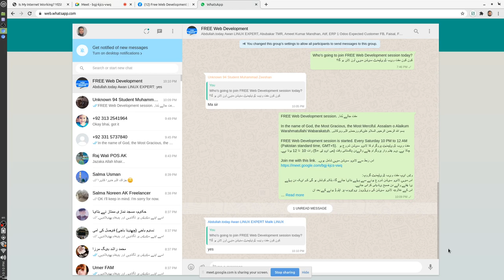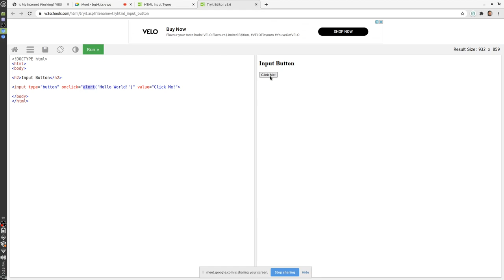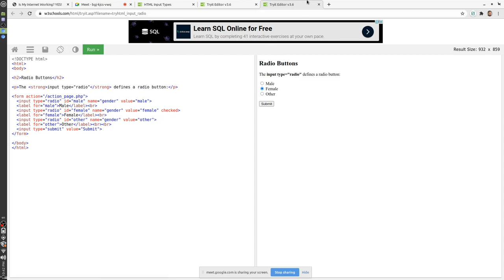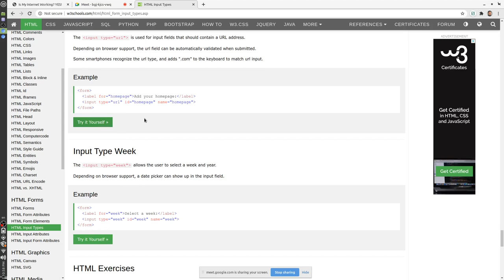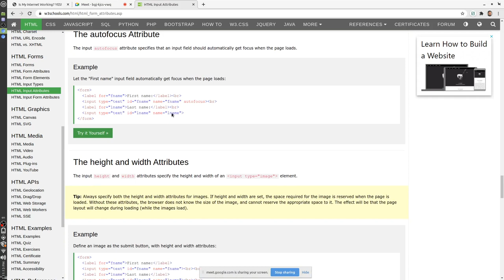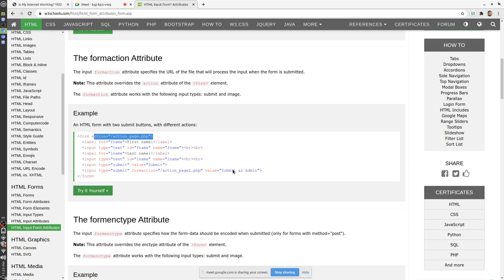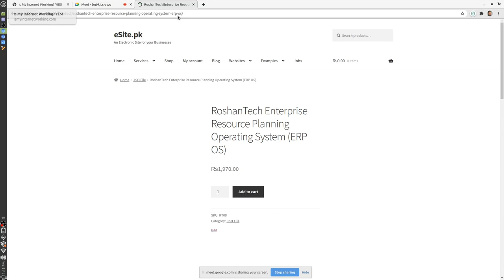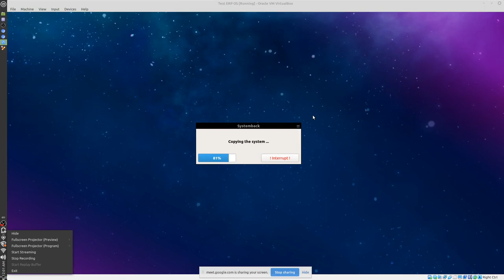31-Oct-20 FREE Web Development session مفت جالے بُننا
In the name of God, the Most Gracious, the Most Merciful. Assalam o Alaikum Warahmatullahi Wabarakatuh.

Timestamp
00:00 Intro in English
00:04:45 HTML Input Types
00:53:45 HTML Input Attributes
01:15:10 HTML Input form* Attributes
01:27:00 ERP OS Quick Install & OS Review

یہ ہفتہ وار پروگرام ہفتے والےدن پاکستانی وقت (جی ایم ٹی +5) رات 10 تا 12 ہوتا ہے۔ آپ اس ربط کے ذریعے لائیو سیشن میں شامل ہو سکتے ہیں۔

FREE Web Development sessions weekly 10 PM to 12 AM (Pakistan standard time GMT+5).

Do share شیئر کریں